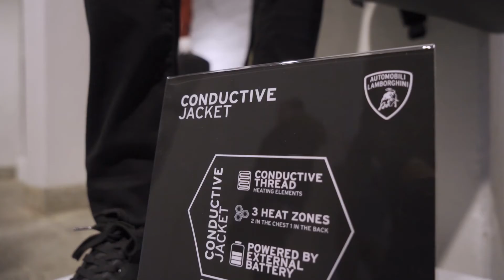I video di fashionchannel.ch: Speciale Pitti 97. Automobili Lamborghini Menswear Collection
La collezione Automobili Lamborghini man RTW autunno inverno 2020-21 racchiude in un total look contemporaneo i tratti iconici e identitari del brand delle supersportive di Sant’Agata Bolognese.